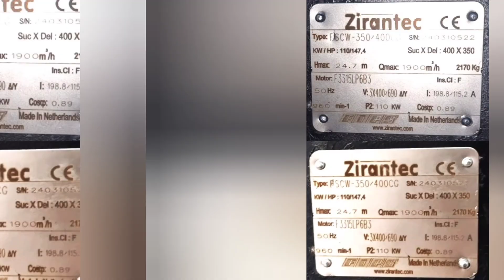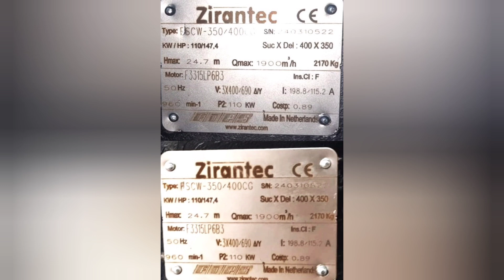Zirantec Sewage pumps & Splitcase pumps shipped to various projects in Iraq from our Italy facility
ZIRANTEC Pumps & Motors are from the house of F.I.P.S., Fabbrica Italiana Pompe Sommergibili S.r.l., Founded as early as 1978 in Rozzano, South of Milan, Italy by Mr. Orfeo Agostini. A four decades old Italian company of high repute, FIPS offers complete waste water solutions for all market needs around the world. The current product portfolio includes world class Waste Water Pumps with multiple options on impellers, Monoblock Surface Sewage Pumps, Mixers, Agitators, Aerators, and other accessories. The Fresh Water and Industrial range includes Multistage Centrifugal pumps, Pressure Boosting Systems, Borehole Submersible Pumps & Motors, End-suction Centrifugal Pumps, Split-Case Pumps, and other Industrial Surface Pumps for various applications. Zirantec also supplies pumps for Solar Application and accessories such as Valves, Pipes and Cables.